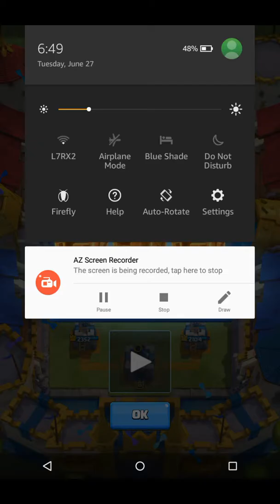Sorry for the wait...and audio XD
Hey guys. This video was the only thing I could record for the sake of my channel. So sorry for the poor audio, it's all I got for today.